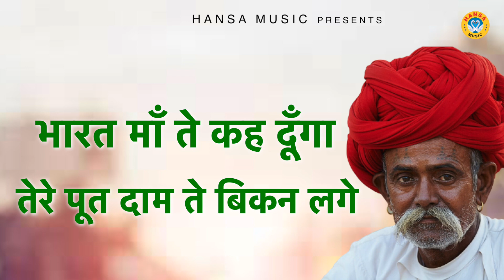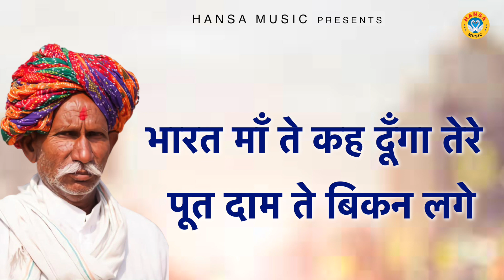2022 की रागनी सुनिए हरयाणवी रागनी के माध्यम से // Haryanvi Ragni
HM 2043
► Album \ Song : -  Ragini Kissa - Maharana Pratap
►Singer - Tarun Baliyan
► Writer  :- Rishipal
► Editor :- Arjun Rai

► Genre :- Haryanvi

► Amazon Music

► Amazon Prime

               Label / Company

►Owner \ Director : Lokman Verma

            Listen To Our Songs On These Platforms
                                              Hungama –